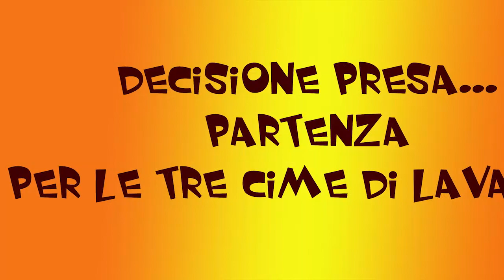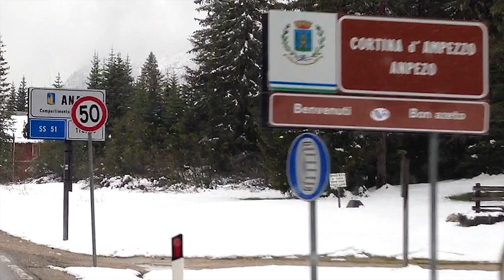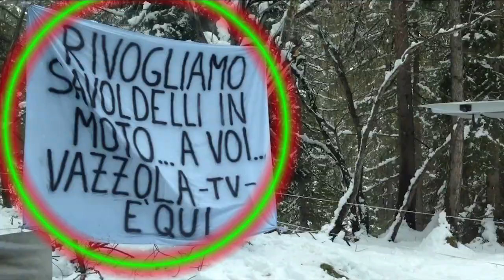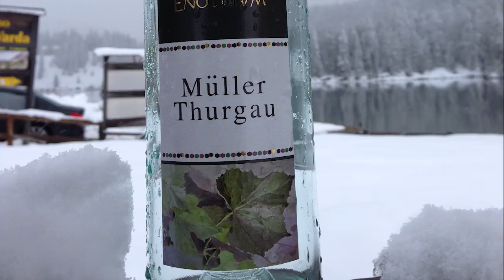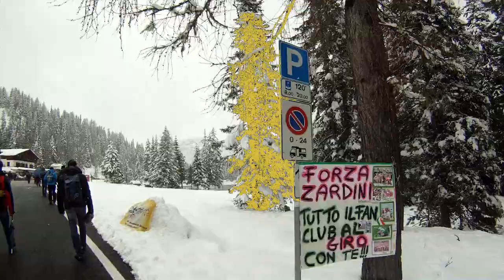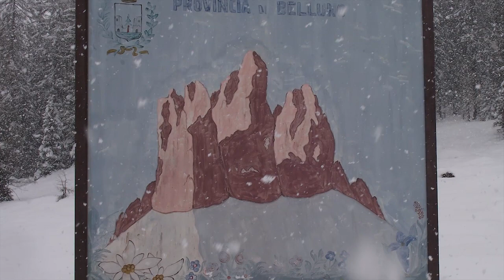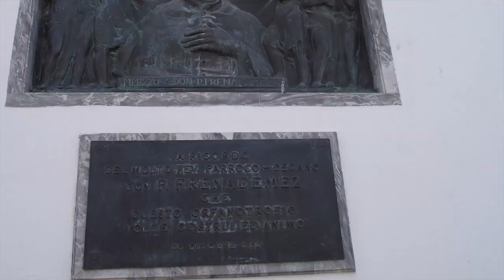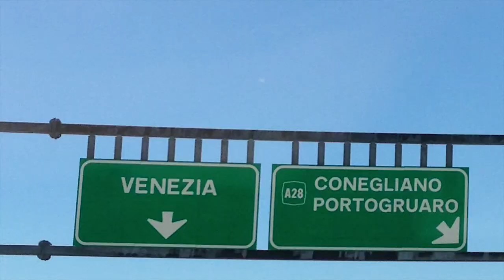"Le tre cime" The movies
Tappa del giro d'Italia 2013 sulle tre cime di Lavaredo, immersi nella neve a Maggio...